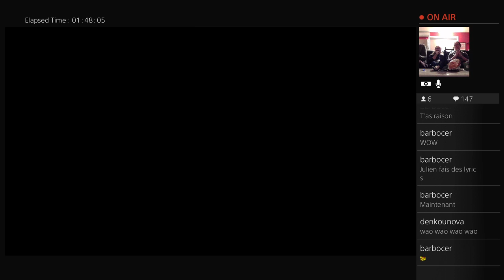Mother Russia Bleeds (Part 8)